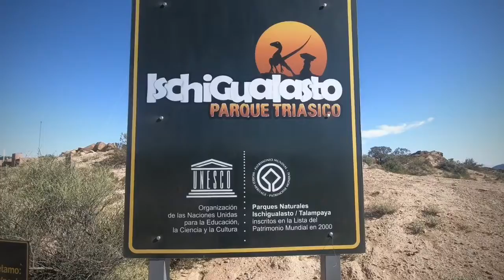Ishigualasto et Talampaya